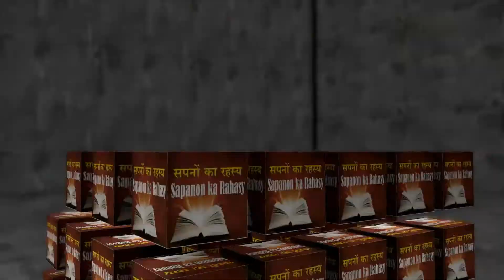सपने में उल्लू देखने की व्याख्या | sapane mein ulloo kee aavaaj sunana.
जीवन में
हर कोई
सपना देखता है
और हर कोई चाहता है
 वर्तनी की व्याख्या निर्धारित करें
यही कारण है कि हमने इस चैनल को बनाया है
ताकि आप अपने सपने की व्याख्या समय पर प्राप्त कर सकें
हमारे साथ जुड़ा रहने के लिए कृपया हमारे चैनल की सदस्यता लें
jeevan mein
har koee
sapana dekhata hai
aur har koee chaahata hai
 vartanee kee vyaakhya nirdhaarit karen
yahee kaaran hai ki hamane is chainal ko banaaya hai
taaki aap apane sapane kee vyaakhya samay par praapt kar saken
hamaare saath juda rahane ke lie krpaya hamaare chainal kee sadasyata len
ജീവിതത്തിൽ
എല്ലാവർക്കും
ഡ്രീംസ്
എല്ലാവർക്കും ആഗ്രഹമുണ്ട്
 അക്ഷരപ്പിശകിന്റെ വ്യാഖ്യാനം നിർണ്ണയിക്കുക
അതുകൊണ്ടാണ് ഞങ്ങൾ ഈ ചാനൽ സൃഷ്ടിച്ചിരിക്കുന്നത്
നിങ്ങളുടെ സ്വപ്നത്തിന്റെ വ്യാഖ്യാനം സമയബന്ധിതമായി നിങ്ങൾക്ക് കിട്ടുന്നു
ഞങ്ങളുമായി ബന്ധം നിലനിർത്താൻ ഞങ്ങളുടെ ചാനലിൽ സബ്സ്ക്രൈബ് ചെയ്യുക
jīvitattil
ellāvarkkuṁ
ḍrīns
ellāvarkkuṁ āgrahamuṇṭ
 akṣarappiśakinṟe vyākhyānaṁ nirṇṇayikkuka
atukeāṇṭāṇ ñaṅṅaḷ ī cānal sr̥ṣṭiccirikkunnat
niṅṅaḷuṭe svapnattinṟe vyākhyānaṁ samayabandhitamāyi niṅṅaḷkk kiṭṭunnu
ñaṅṅaḷumāyi bandhaṁ nilanirttān ñaṅṅaḷuṭe cānalil sabskraib ceyyuka
in life
Dreams
And everybody wishes
 Determine the interpretation of the spell
That's why we've made this channel
So that you can get the interpretation of your dream timely